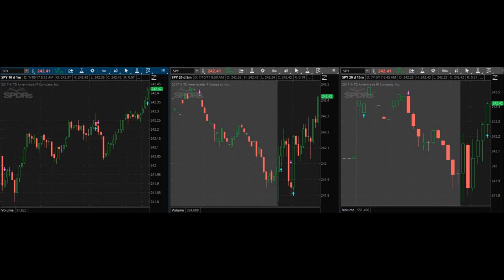Day Trading Live: I Hate Weekends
July 10, 2017 Trading Day. Making daily profits is my goal. It doesn't matter what the day it is, making 5%-10% in the markets, DAILY, is the way to make a fortune!